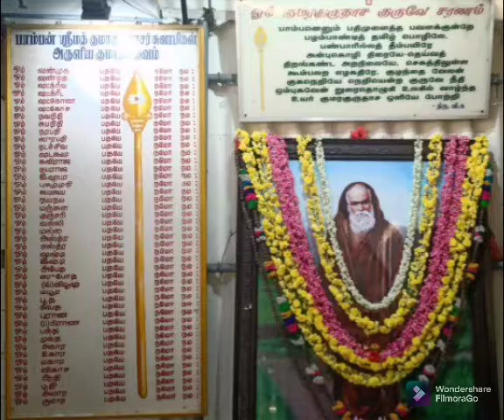ஸ்ரீமத் பாம்பன் சுவாமிகள் அருளிய குமாரஸ்தவம்